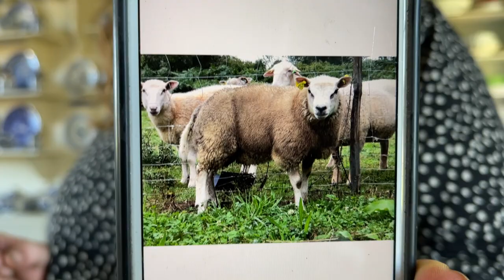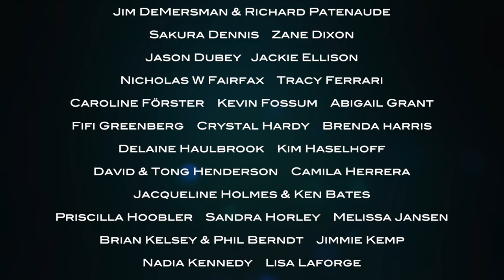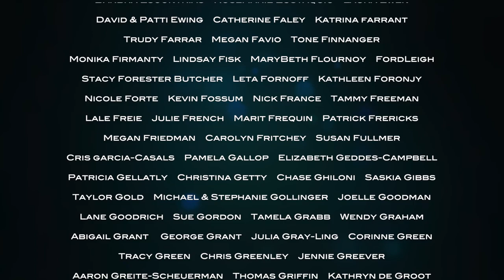A NEWLY RESTORED STAINED GLASS WINDOW AND A PARTY FOR SELMAR'S LOVE!